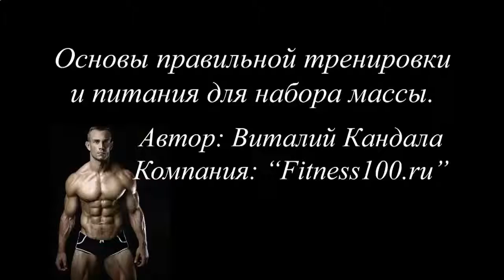КАК СДЕЛАТЬ ПРОТЕИНОВЫЙ КОКТЕЙЛЬ ИЗ ТВОРОГА